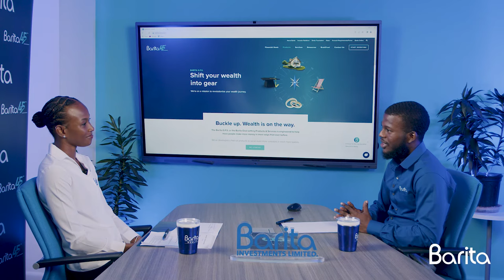Barita Investment Insider : Ep 1 Alternative Investments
Tune in to our engaging episodes to uncover the untapped potential of alternative investments and learn why Barita is the trusted partner for maximizing your wealth.

Making Your Money Work For You!